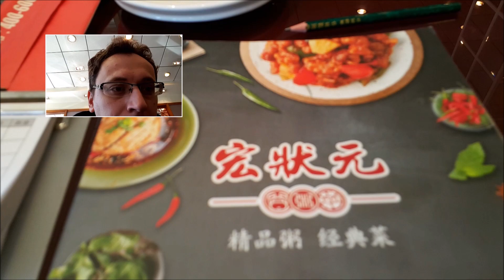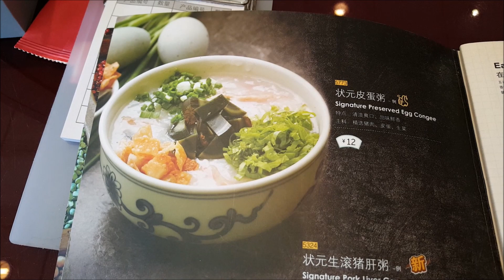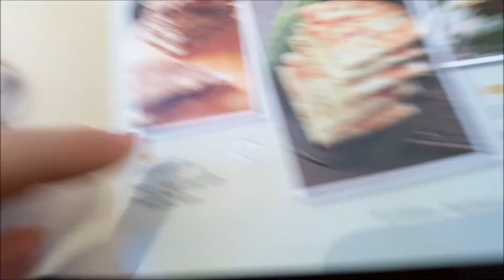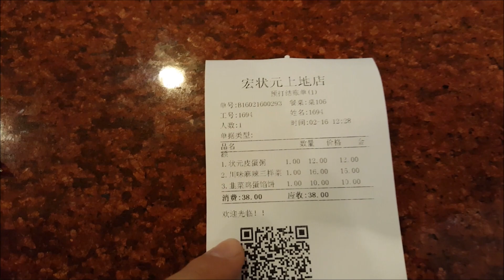W dobrej chińskiej knajpie są kolejki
W dobrej chińskiej knajpie są kolejki. Jedna z pierwszych lekcji kulturowych jakie odebrałem na studiach to: chodź w Chinach do knajp, w których są kolejki, bo jest smacznie!